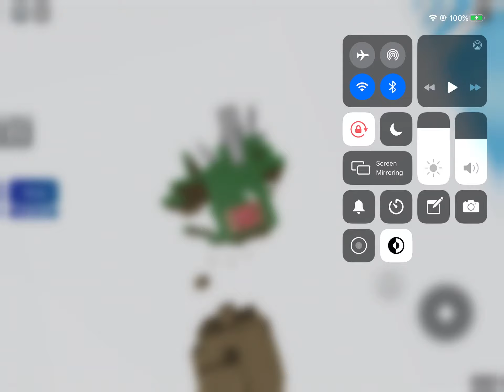my PB for beans obby. [TAS]